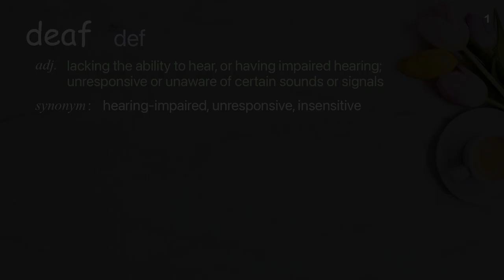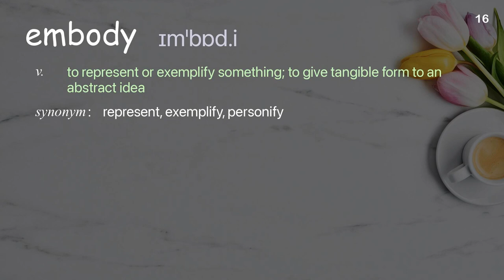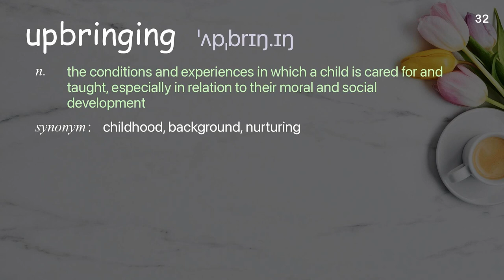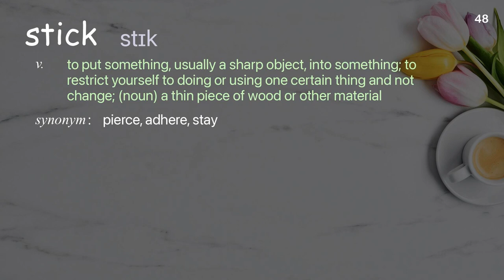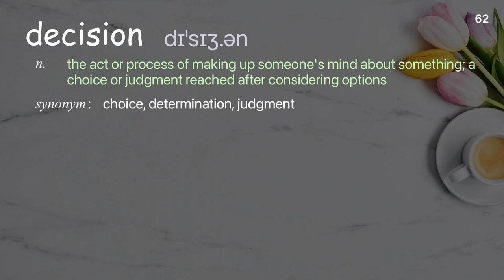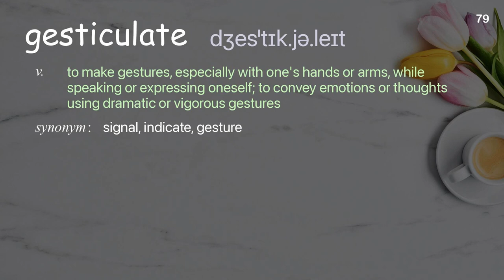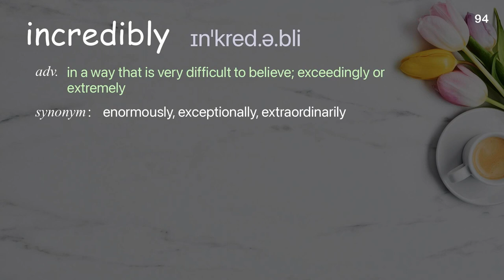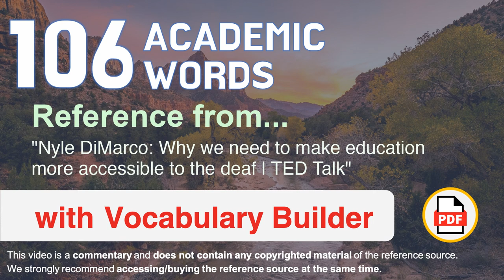106 Academic Words Ref from "Why we need to make education more accessible to the deaf | TED Talk"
■PLEASE NOTE

■Reference Source
Nyle DiMarco: Why we need to make education more accessible to the deaf | TED Talk